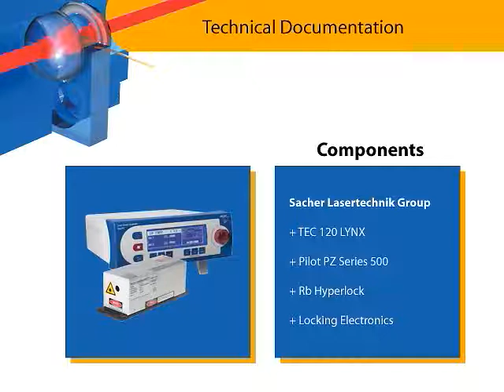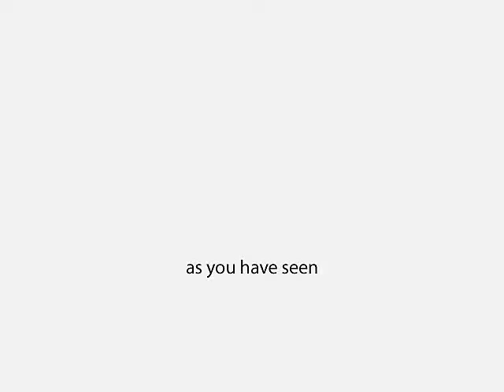Experimental Setup for Realizing a Laser Lock